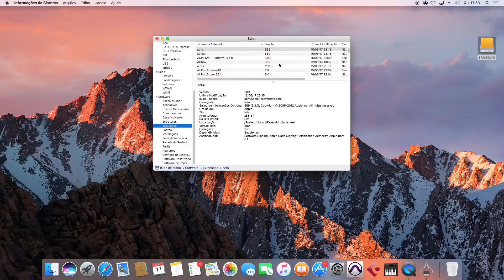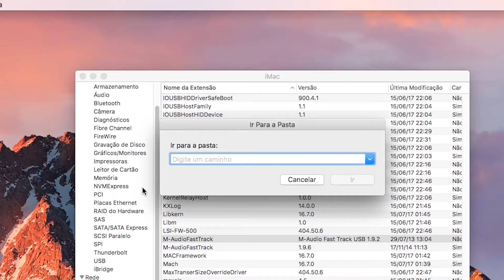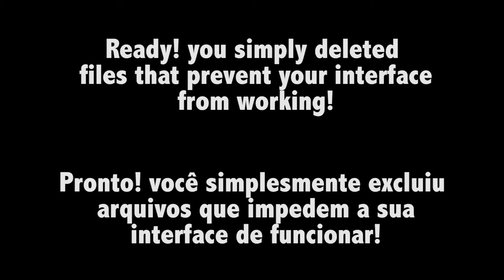M-audio Fast Track for any mac system, M-audio Fast Track funcionando em qualquer sistema mac OS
How to make your Fast Track interface work on any mac system.
Como fazer para sua interface Fast Track funcionar em qualquer sistema mac OS.
Fast Track , M-audio , Drive , update , Audio, Interface

Mac OS X v10.0 "Cheetah"
Mac OS X v10.1 "Puma"
Mac OS X v10.2 "Jaguar"
Mac OS X v10.3 "Panther"
Mac OS X v10.4 "Tiger"
Mac OS X v10.5 "Leopard"
Mac OS X v10.6 "Snow Leopard"
Mac OS X v10.7 "Lion"
OS X v10.8 "Mountain Lion"
OS X v10.9 "Mavericks"
OS X v10.10 "Yosemite"
OS X v10.11 "El Capitan"
macOS v10.12 "Sierra"
macOS v10.13 "High Sierra"
macOS v10.14 "Mojave"